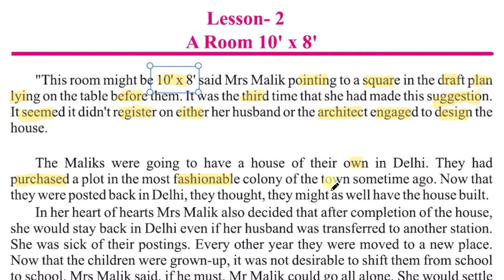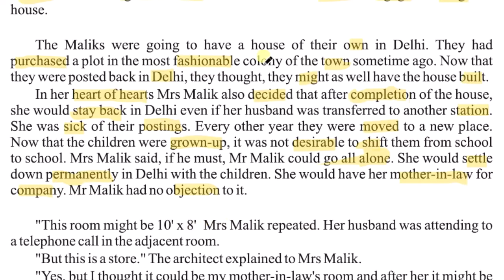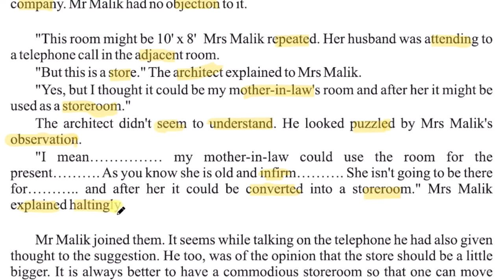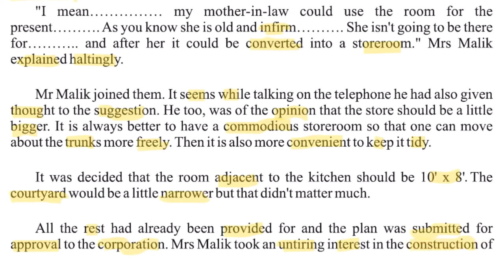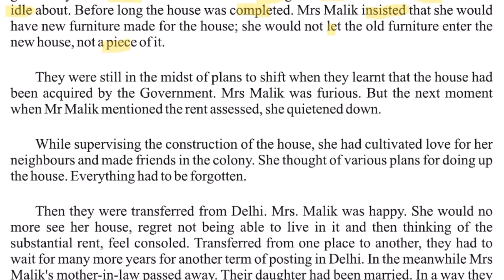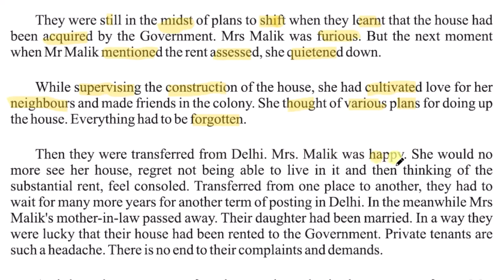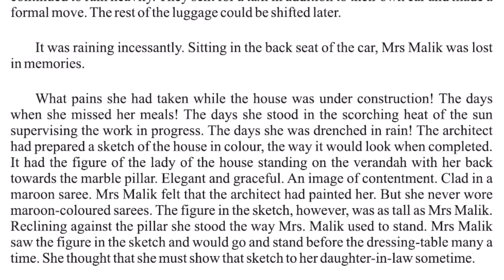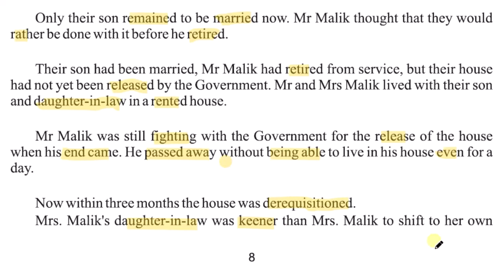Class 12 Lesson 2 A Room 10x8 Part 1 सरल हिन्दी अनुवाद शब्द अर्थ सहित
RBSE Class 12 Lesson 2 A Room 10x8 DETAIL STUDY WITH HINDI TRANSLATION AND WORD MEANINGS Part 1 सरल भाषा में  हिन्दी अनुवाद शब्द अर्थ सहित